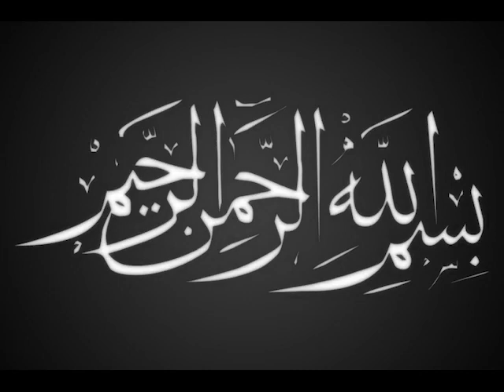HEART TOUCHING NAAT-E-RASOOL PAK 2020 (new talent )NAAT KHAWAN,,RAJA TAYYAB AAMIR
beautiful Naat-e-Rasool and beautiful voice. young boy need to ur likeness